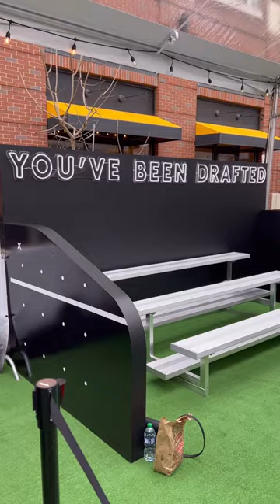PREGAMING WITH THE FENTY BEAUTY TEAM 🏈✨